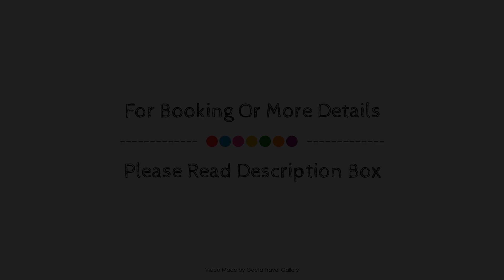Bruval Eco Retreat - Spring Tiny House, Vila Nova De Gaia, Portugal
Searching For
1. Bruval Eco Retreat - Spring Tiny House - Vila Nova De Gaia
2. Bruval Eco Retreat - Spring Tiny House - Vila Nova De Gaia Virtual Tour
3. Bruval Eco Retreat - Spring Tiny House - Vila Nova De Gaia Rooms
4. Bruval Eco Retreat - Spring Tiny House - Vila Nova De Gaia Amenities
5. Bruval Eco Retreat - Spring Tiny House - Vila Nova De Gaia Videos
6. Bruval Eco Retreat - Spring Tiny House - Vila Nova De Gaia Offers
7. Bruval Eco Retreat - Spring Tiny House - Vila Nova De Gaia Deals
Audio Credit:
Track Title: Reasons To Hope
Artist: Reed Mathis